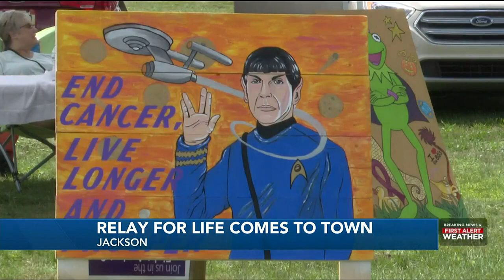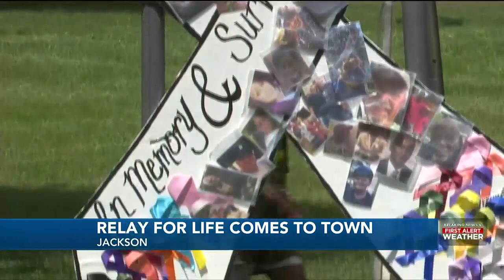Jackson community raises funds to fight cancer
After a relay kickoff Friday evening, many of the participating teams stayed through the night